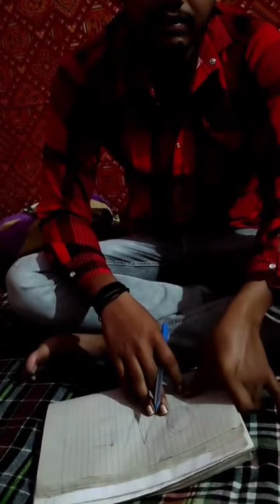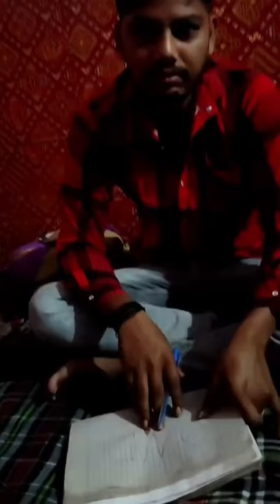पापा के परियों के गजब कारनामे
Desi Cid
Cid
cid 2024
new Cid
15 agust cid
manoj dey
the mridul
mridul ki video
desh bhakti geet
desh bhakti ke gane
modi ji ka bhasan

15 august,15 august status,15 august ki video,15 august short,viral video 15 august,15 august advance cid,cid 15 august new status video,trending video 15 august,15 august spacial song,15 august whatsapp status,cid all officers 15 august celebration new videos 2023,cid season 1 episode 15,august 15 viral cid shorts video fxindiaofficial​ subscribe now🔔,cid mysterious case,best of cid,latest cid,latestcid,cid myste

round 2 hell,round to hell,r2hell,round 2 hell she,round 2 hell and,round 2 hell roast,